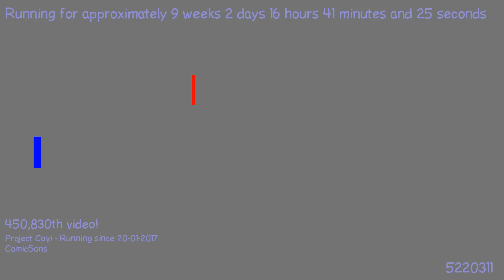1494441013 - Webdriver Cavi - H2